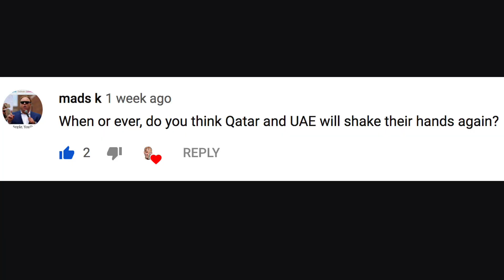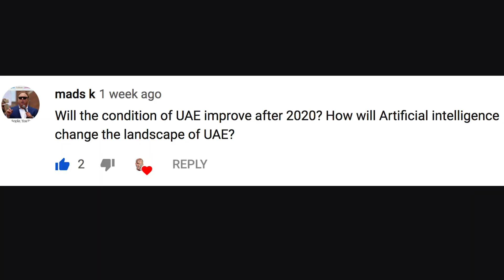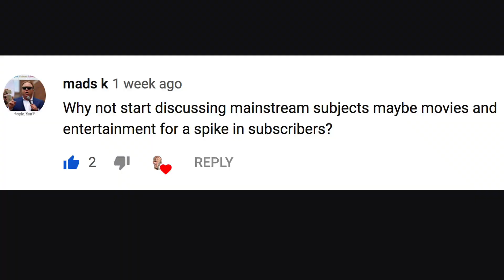UAE To Offer Citizenship To Expats? UAE & Qatar Make Peace? Why I Criticize UAE? ~ Ask Me Anything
These are multiple questions about UAE, UAE Citizenship, UAE & Qatar making peace, about criticizing UAE and about my own personal brand. Here are my answers.